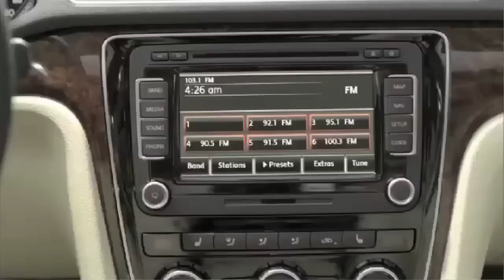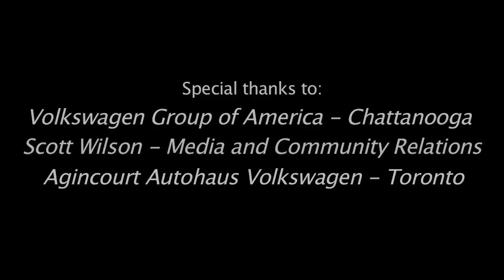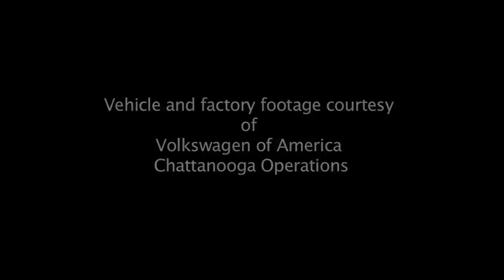#34 (8½) - An Interview with Scott Wilson of VWGoA - Chattanooga Operations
I had the privilege of speaking with Scott Wilson at Volkswagen's new factory in Chattanooga Tennessee. It's clear to me after seeing it first hand that the entire group is committed to producing a quality car.